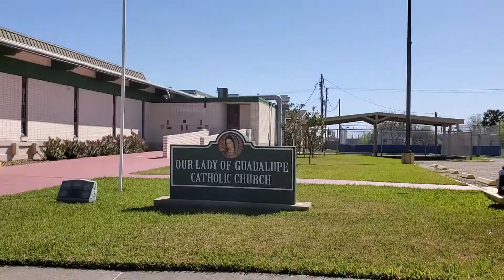Our Lady of Guadalupe church bells ring (3-24-22).